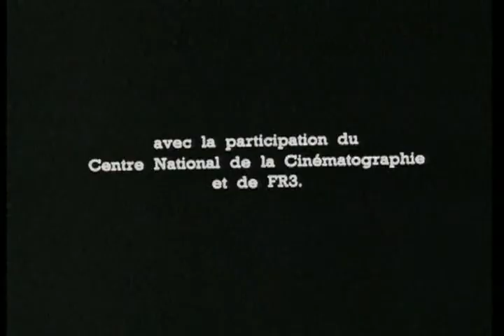Matthieu Kassovitz - Fierrot Le Pou (1990)